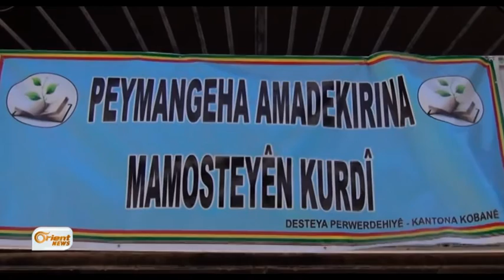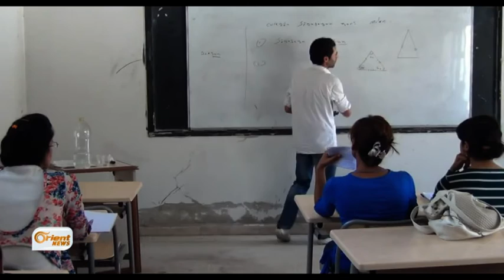Kobanî mamosteyên zimanê Kurdî amade dike